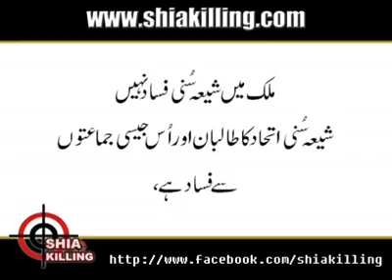Shia Suni Debate Zulfqar Mirza V/S Mufti Naeem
uploaded by :- JSO PAK SKD UNIT BABERLOI